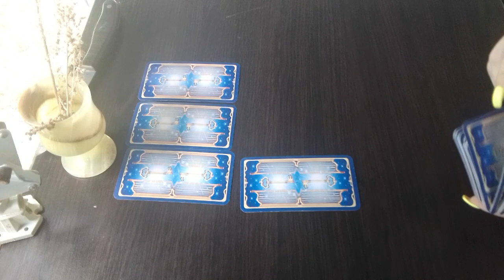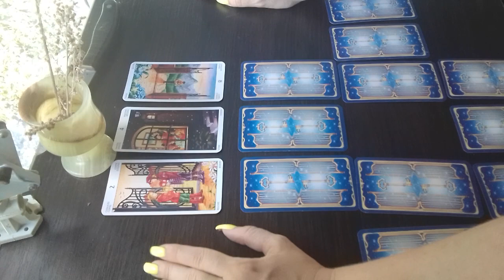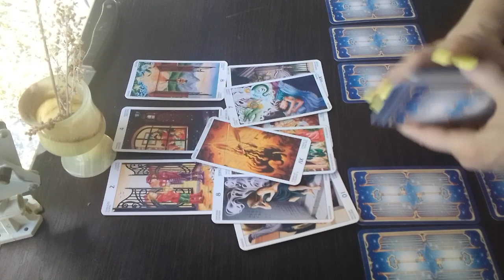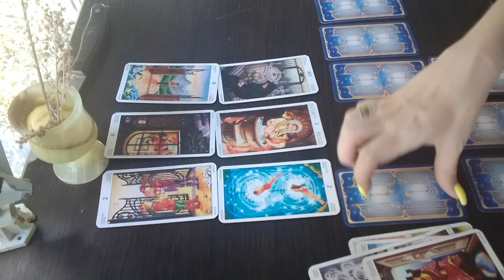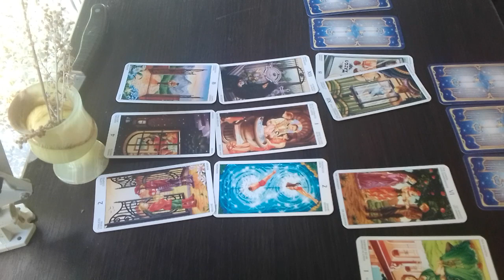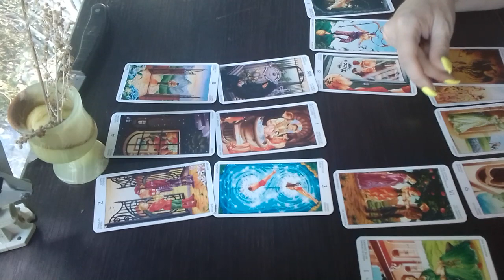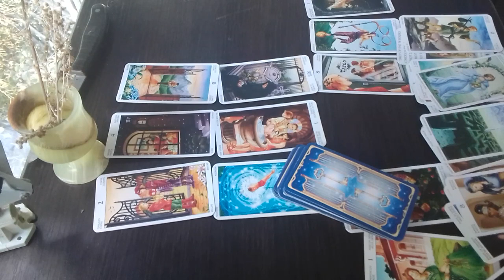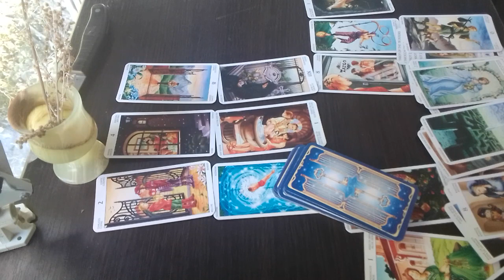Его мысли обо мне... Хочет ли он со мною быть? Таро Расклад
Что ему мешает быть со мной? Что помогает? Что будет дальше? Расклад Таро.

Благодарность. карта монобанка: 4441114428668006